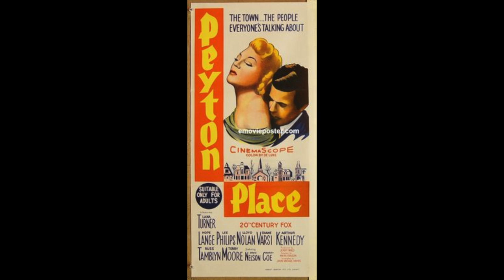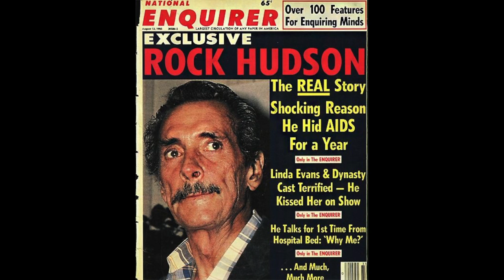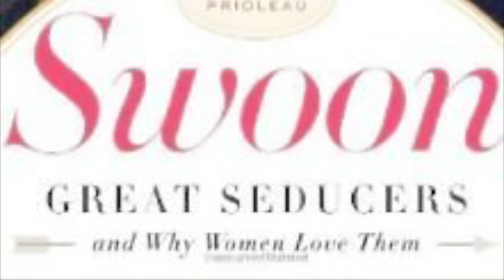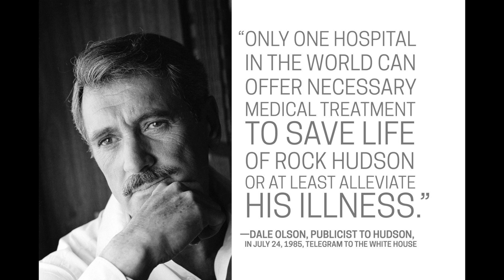Lana Turner & Rock Hudson: Great American Movie Stars and Their HOT NEW BIOGRAPHIES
BOOK & MOVIE STAR NEWS from Blood Moon Productions about its upcoming overviews of two of the sexiest stars of Hollywood's Dream Machine.

Drawing on firsthand interviews and information never before published, NEW BIOGRAPHIES  of this once-mysterious celebrities will be available in February and July  as the most complete, comprehensive, and unvarnished portrait of these secretive celebrities ever published.

LANA TURNER: Everything that no one ever told you about THE SWEATER GIRL, one of the most famous pin-up girls of World War II,  and Hollywood's OTHER most famous blonde, LANA TURNER, HEARTS & DIAMONDS TAKE ALL (ISBN 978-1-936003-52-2) available worldwide on Valentine's Day, 2017, and;

ROCK HUDSON: A former naval ensign and truck driver, Roy Fitzgerald charmed every casting director in Hollywood (and movie goers throughout America) as the mega-hero we most wanted to share PILLOW TALK with. ROCK HUDSON EROTIC FIRE (ISBN 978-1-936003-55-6), a shocking new biography loaded with never-before-published information about America's sexiest and most secretive All-American Heartthrob, delectably available for enquiring minds on the Fourth of July, 2017

BloodMoonProductions.com produces award-winning entertainment about how America interprets its Celebrities. For more information and story ideas, contact . Happy Valentines Day, Happy 4th of July , and happy reading, with love to Lana and Rock, may each of them rest in peace.